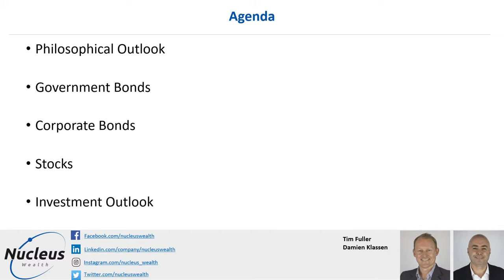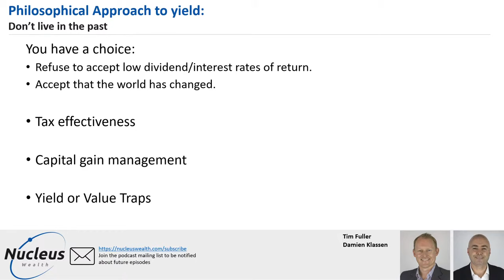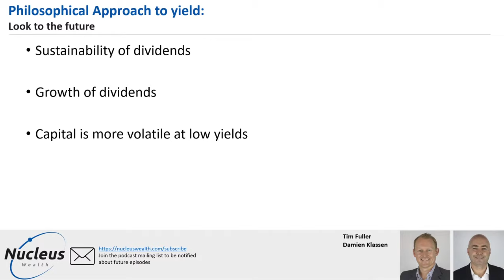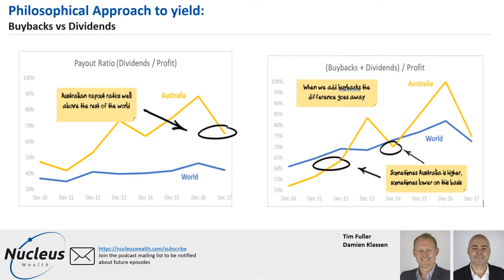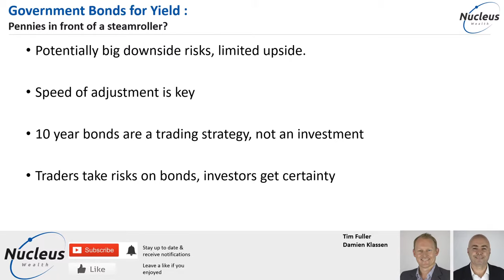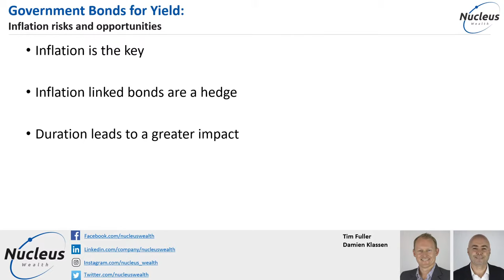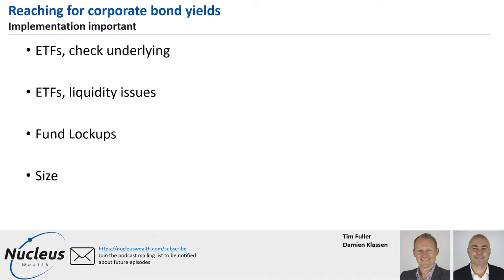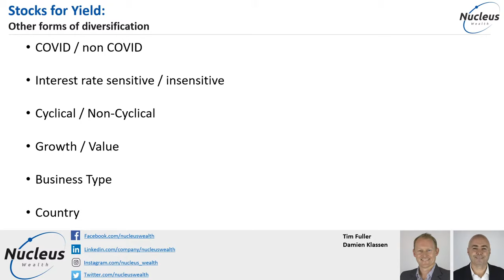How to find Income in a 0% Interest Rate Environment | Nucleus Investment Insights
In todays show we focus our attention on emerging issue faced by both institutions and retirees alike: finding income in a zero interest rate environment, which could last for another decade.

Areas of interest today:
A philosophical approach to yield
Some exploration of commonly available bond options and how they can be used
The reach for risk into equity to provide income - are the dividends reliable enough in the current climate?

Nucleus Wealth is an Australian Investment & Superannuation fund that can help you reach your financial goals through transparent, low cost, ethically tailored portfolios.

The information on this podcast contains general information and does not take into account your personal objectives, financial situation or needs. Past performance is not an indication of future performance. Damien Klassen and Tim Fuller are an authorised representative of Nucleus Wealth Management. Nucleus Wealth is a business name of Nucleus Wealth Management Pty Ltd (ABN 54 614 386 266 ) and is a Corporate Authorised Representative of Nucleus Advice Pty Ltd - AFSL 515796.